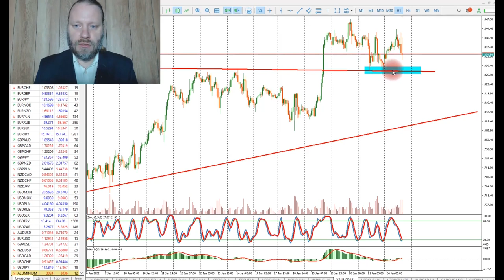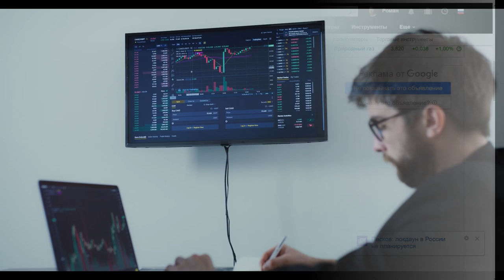Роман Корнев: технический анализ рынка на 24.01.2022. Стратегия: скальпинг intraday | AMarkets